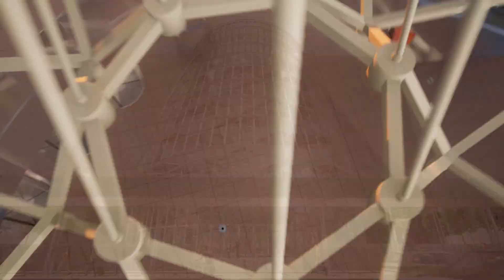The Convention Centre Dublin Virtual Tours